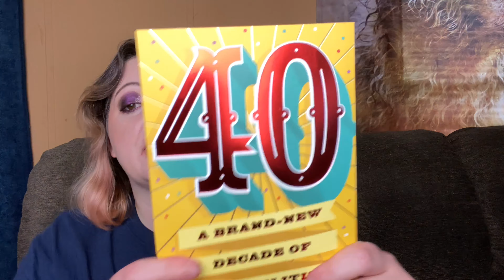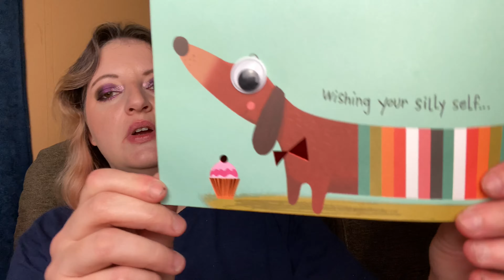I got some various cards and I need your help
YouTube Is not responsible or liable for any giveaways on my channel. I am not responsible for any damaged products that break or are lost during shipping, sorry.  Also please be aware I have free range pets.